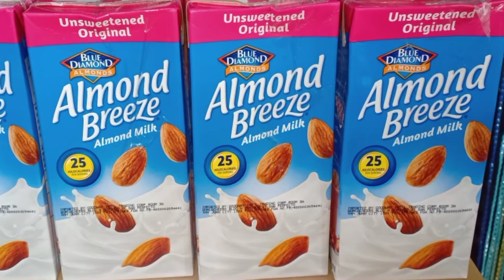ALMOND MILK UNBOXING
thank you sa milk na to pang lagay ko LC breads or sa LC keto dessert.